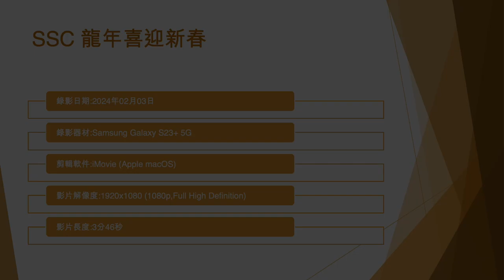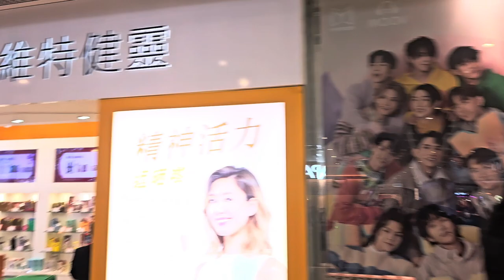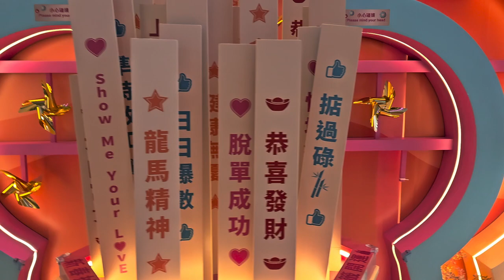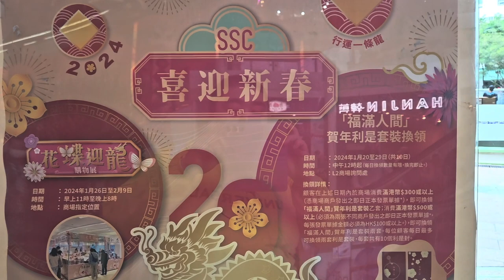SSC 龍年喜迎新春 - 2024年02月03日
錄影日期:2024年02月03日
錄影器材:Samsung Galaxy S23+ 5G
剪輯軟件:iMovie (Apple macOS)
影片解像度:1920x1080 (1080p,Full High Definition)
影片長度:3分46秒